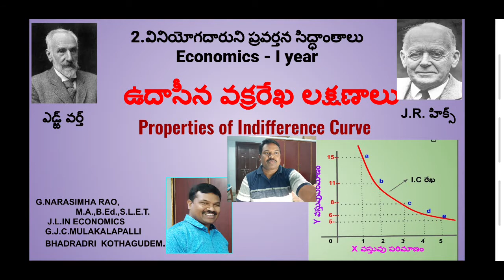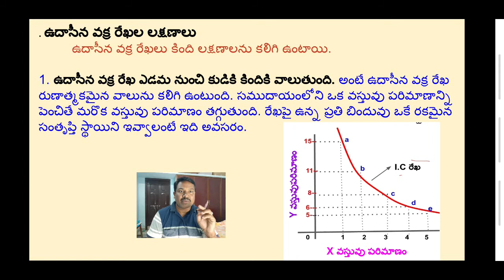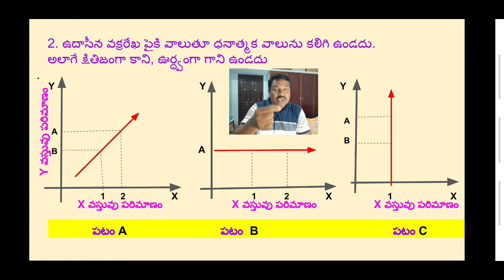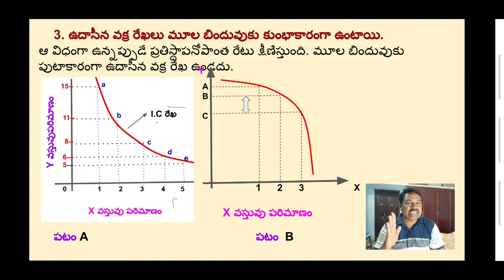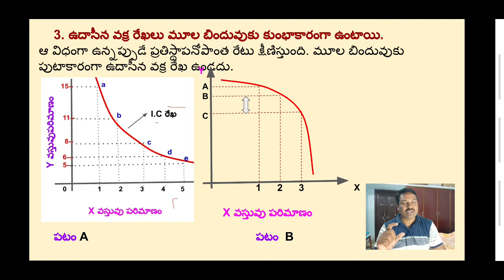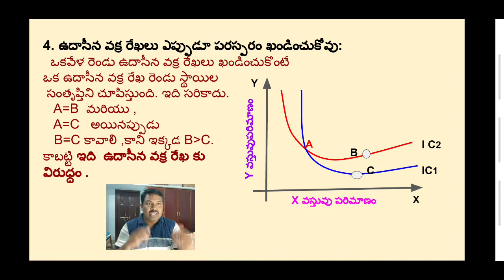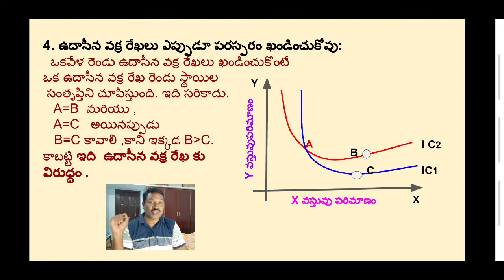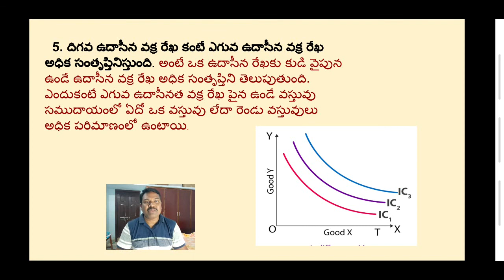Properties of Indifference Curves # ఉదాసీనత వక్రరేఖ లక్షణాలు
1) IC రేఖా రుణాత్మాక వాలు కలిగి ఉంటుంది.
2) IC రేఖా కుంబాకారంగా ఉంటుంది.
3) IC రేఖలు పరస్పరం ఖండించుకోవు.
4) ఎగువ IC రేఖా (కుడివైపు)అధిక సంతృప్తి ఇస్తుంది. దిగువ IC రేఖా  (ఎడమవైపు)తక్కువ సంతృప్తి ఇస్తుంది.
5) IC రేఖలు క్షితిజంగా, అందంగా ఉండవు .